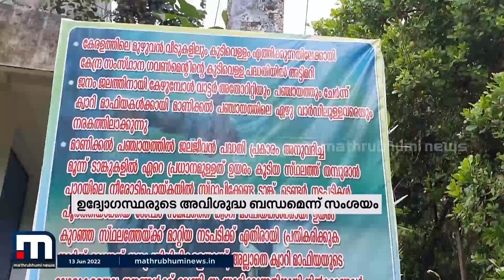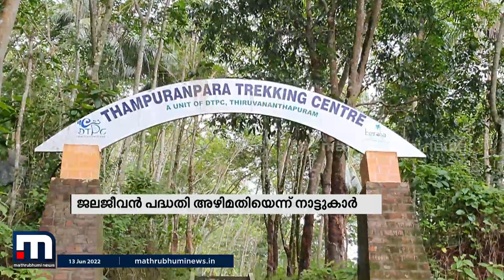തിരുവനന്തപുരം മാണിക്കൽ പഞ്ചായത്തിലെ ജലജീവൻ പദ്ധതിയിൽ അഴിമതിയെന്ന് നാട്ടുകാർ| Mathrubhumi News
തിരുവനന്തപുരം മാണിക്കൽ പഞ്ചായത്തിലെ ജലജീവൻ പദ്ധതിയിൽ അഴിമതിയെന്ന് നാട്ടുകാർ. പ്രദേശത്ത് നിന്നും പദ്ധതി മാറ്റുന്നതിന് പിന്നിൽ ഉദ്യോഗസ്ഥരും പാറ ലോബിയുമായുള്ള അവിശുദ്ധ ബന്ധമെന്ന്  ആരോപണം. തിരുമുറ്റം പാറയിൽ തന്നെ വാട്ടർ ടാങ്ക് സ്ഥാപിക്കണമെന്നാണ് നാട്ടുകാരുടെ ആവശ്യം.

Happy viewing!